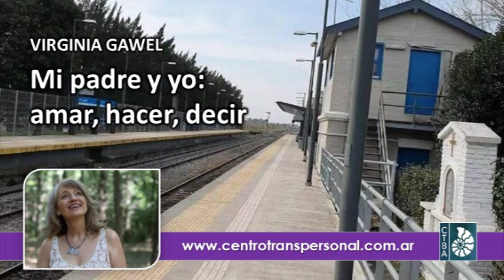Virginia Gawel: MI PADRE Y YO: AMAR, HACER, DECIR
NO POR LO QUE HACEMOS, SINO POR LO QUE SOMOS

Nuestros padres o abuelos, o abuelos de nuestros abuelos… Se difumina en el tiempo la cantidad de generaciones que amaron como pudieron: algunos, con un amor intuitivo y completo; otros, apenas alfabetizados en el arte de querer (o totalmente ajenos a sus texturas, sus modos de ex – presarlo para que no se les quedara preso).

Nuestros tiempos ofrecen la posibilidad de APRENDER A AMAR. Amar con presencia, amar con actos, amar con juego, amar compartiendo íntimos rituales cotidianos… y AMAR DICIENDO “TE AMO”. Es más: amar diciendo “TE AMO PORQUE ERES, NO POR LO QUE HAGAS”.

Los que no aprendimos que éramos dignos de amor por el mero hecho de SER, necesitamos ser piadosos con quienes, como mi papá, no tuvieron siquiera el vislumbre de que eso necesitaba SER DICHO. Precisamos enseñárnoslo a nosotros mismos, y decirlo, decirlo, decirlo a todos los que amemos. Porque la palabra afectuosa no nació para estar presa (como ningún pájaro nació para vivir en una jaula). La palabra afectuosa apareció en el mundo para ser DICHA. (Quizás por eso la palabra “dicha” sea sinónimo de “gozo”, “felicidad”). ¿Tiene esto algo que ver con tu vida? ¿Me lo cuentas?

Te escucho… y te abrazo!

Virginia Gawel
Centro Transpersonal de Buenos Aires